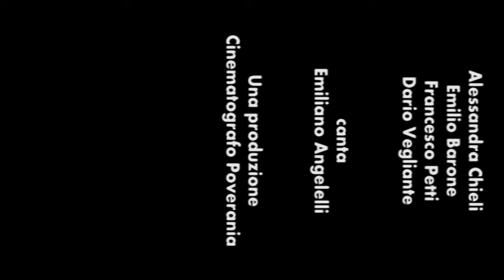Elio Petri - Mascella ::: video ufficiale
realizzato da Cinematografo Poverania con iPhone3. Tratto da "Il bello e il cattivo tempo" (Cura Domestica 2013) Elio Petri